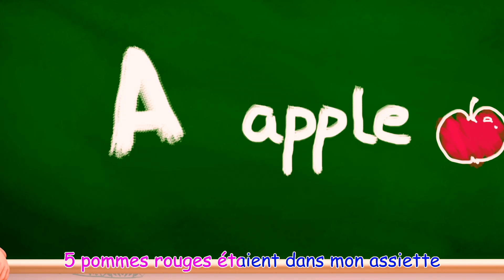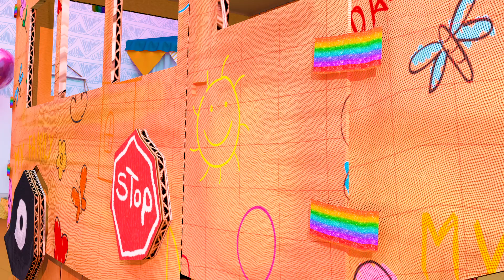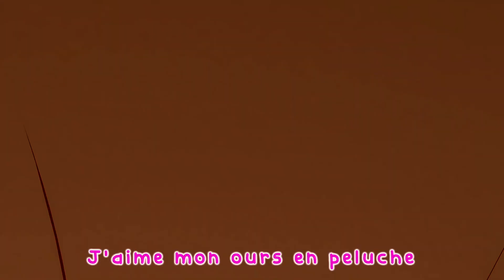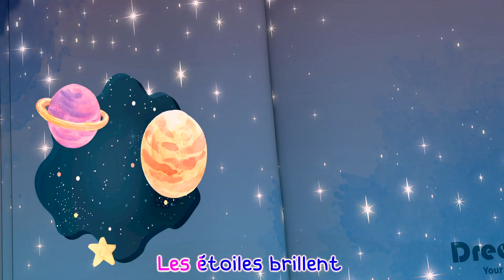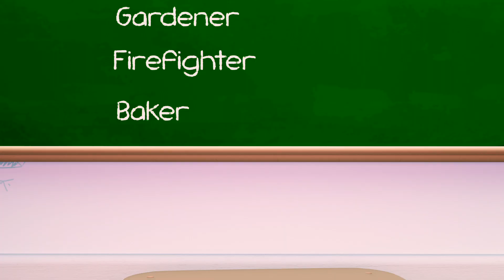Le pont de Londres s'écroule | Comptines et chansons pour enfants | Momo Cartoon LE Français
Momo Cartoon LE Français est une chaîne où les enfants et les parents s'amusent ensemble Les enfants vont rire, danser, chanter et jouer avec nos vidéos éducatives, apprendre des lettres, des chiffres, des sons d'animaux, des couleurs et bien plus encore tout en profitant simplement de nos personnages sympathiques et de nos histoires amusantes.v